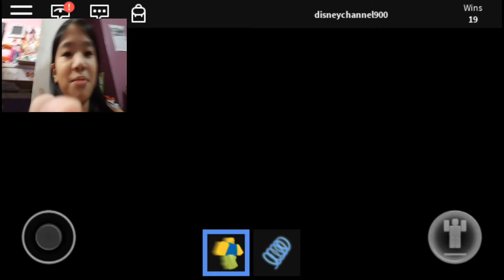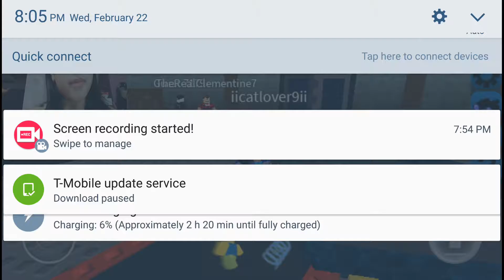LETS PLAY FLOOD ESCAPE! | Joycelin and Jennifer playing! | My sister is bad at this... :